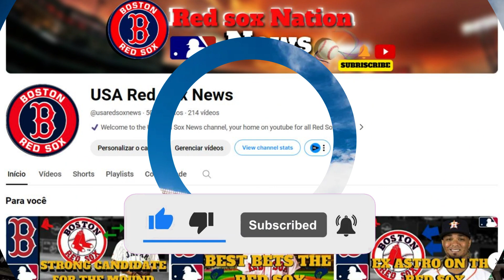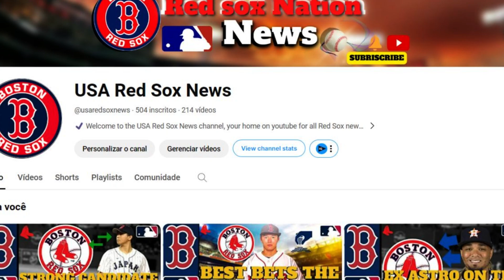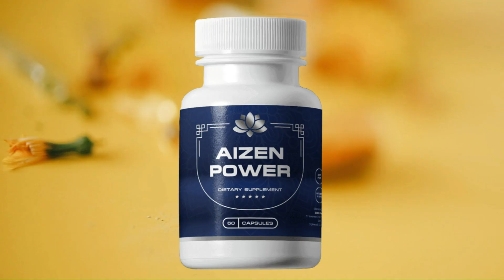🚨 BREKING NEWS! REDSOX NEWS! RED SOX FANS! RED SOX NEWS TODAY! LATEST NEWS FROM RED SOX!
- redherbt

RIGHT OF IMAGES: East Village Times, Sports Illustrated, San Diego Union-Tribune, The Athletic, The Playoffs, Over the Monster.